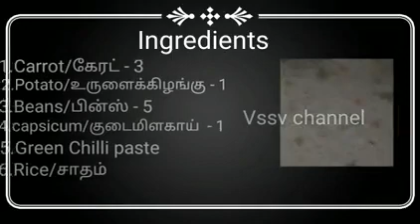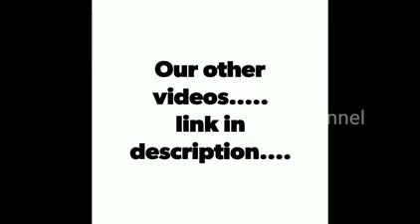Veg fried rice/வெஜ் பிரைடூ ரைஸ்/vssvchannel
This video is about how to make veg fried rice in tamil if you love this video... like, share, subscribe and comment. Don't forget to press the bell icon and set all...